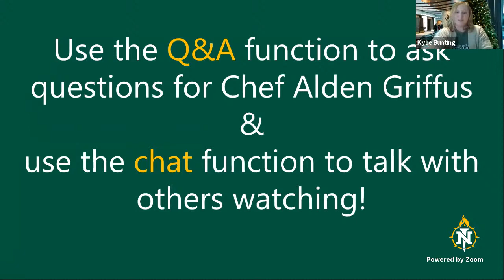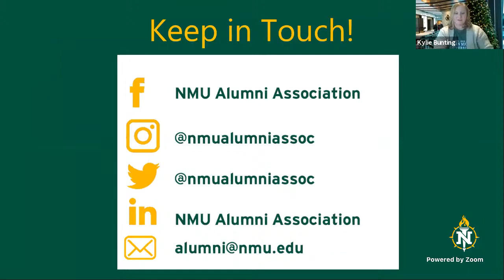Northern Now with Chef Alden Griffus on Holiday Cooking